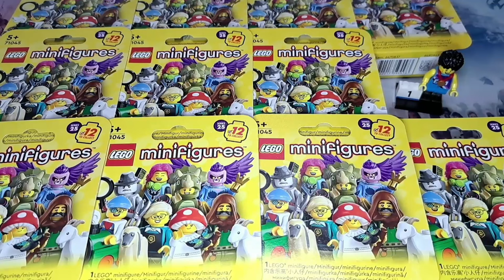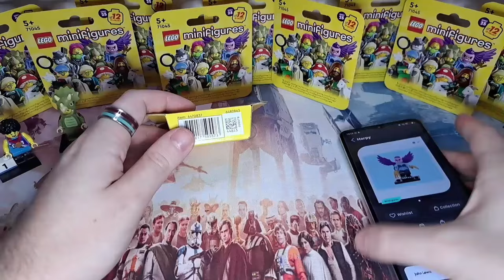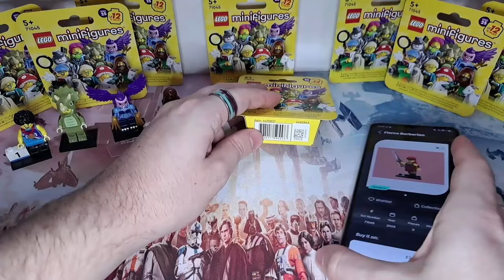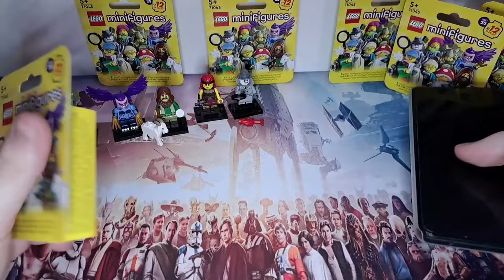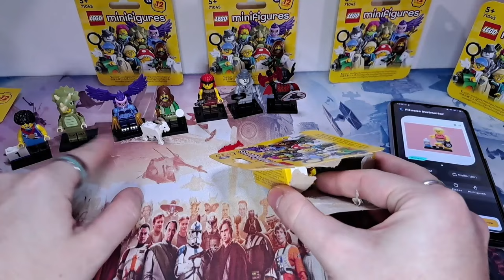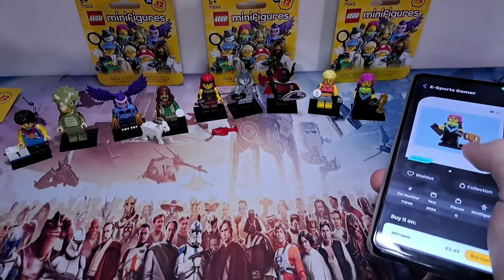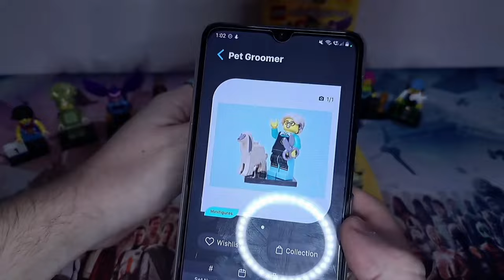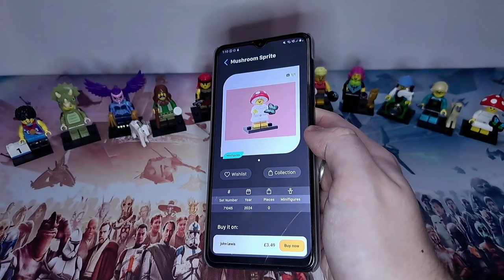How We Collected Every LEGO Series 25 CMF (No Duplicates?)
You've waited long enough to see me open them, and although it has only been 24 hours, it definitely feels like forever when it comes to opening LEGO. Sadly there is more waiting to be done as I took forever to open 11 boxes so stay tuned for a full series review where we go into more detail for each minifigure (in less time than this video) and breakdown what makes each of them better than the last few waves. I think I'll have a break from CMFs tomorrow, but that video will come very soon!